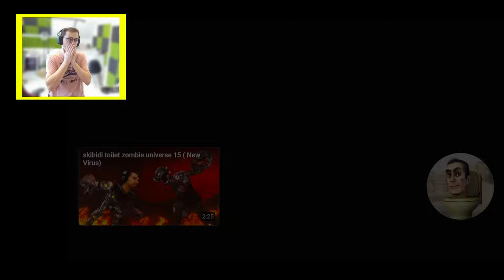NEW RACE!? skibidi toilet zombie universe 16 ( New Virus)